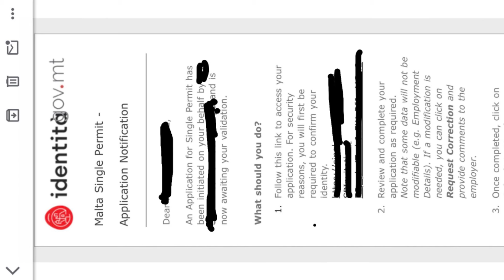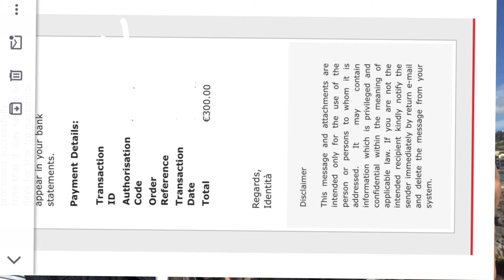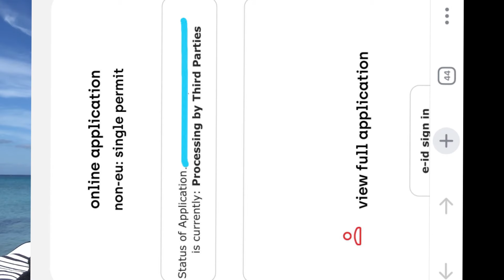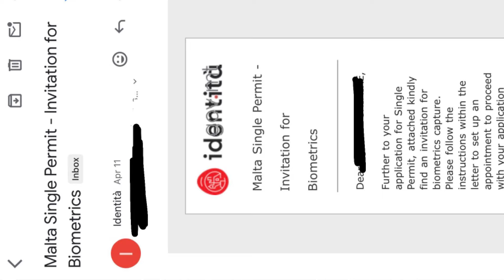Malta work permit process step by step process